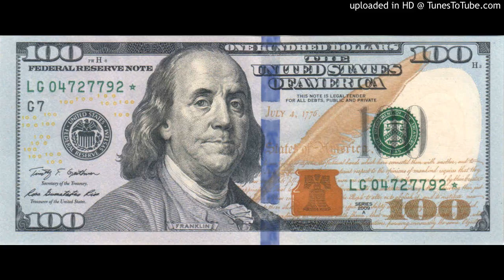Metro Boomin type beat '21 21' (prod. T.R.E)